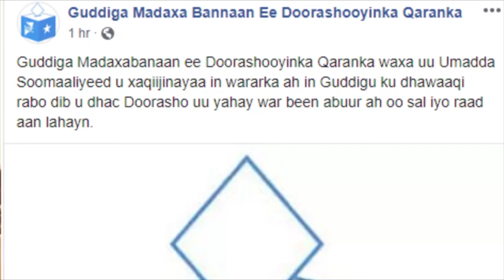Guddiga doroashooyinka qaranka ayaa beeniyay in dib loo dhigayo doorashada qaranka